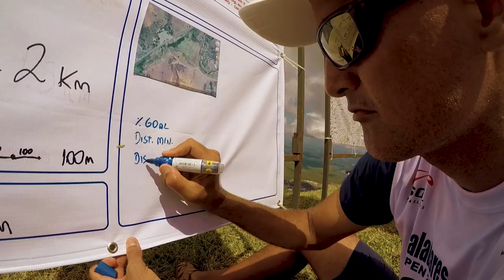2022 FAI Pan-American Paragliding Championship trailer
Congratulations to Brazil!
The 5th FAI Pan-American Paragliding Championship will take place in Pico da Ibituruna, Governador Valadares, from 21 to 29 January 2022